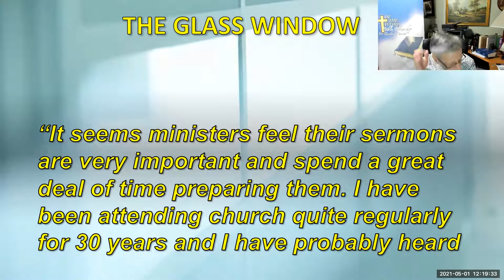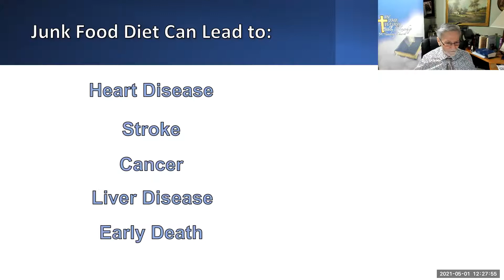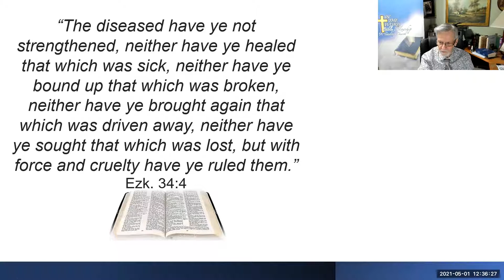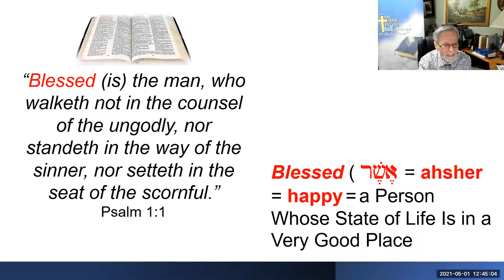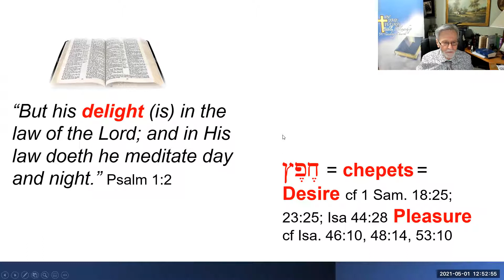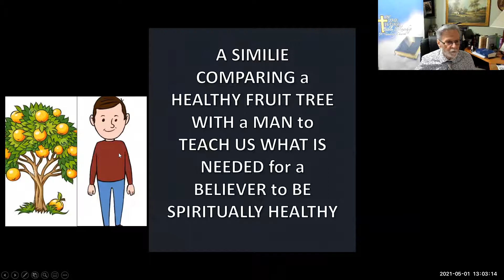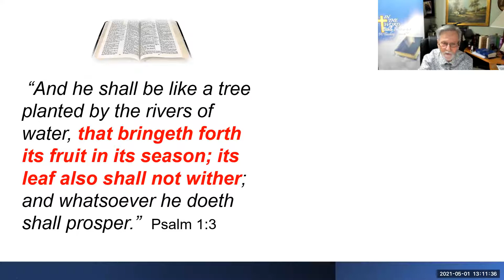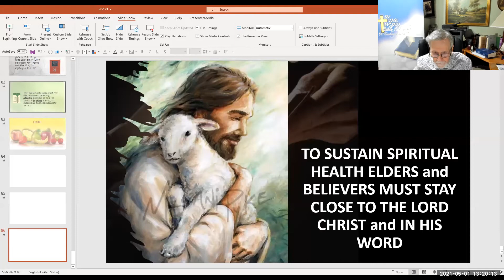Beware of False Teachers 10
The 10th message concerning False Teachers looks at a second thing the Scriptures identify the Word of God with as a means for elders to use in helping believers maintain spiritual sound spiritual health.  The lesson draws from Psalm 1:1-3 and why and what it means for a person to be called 'Blessed'.  We will also see  four distinct things the Psalmist teaches that will facilitate believers having and maintaining sound spiritual health.  I pray you might consider gaining greater insight into these things, worth the time you will invest watching the teaching contained in this class.